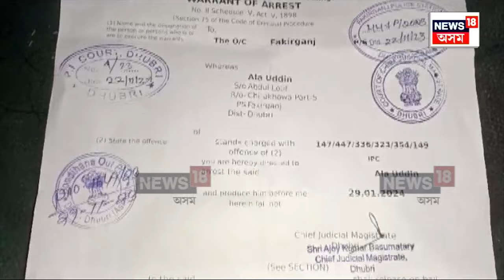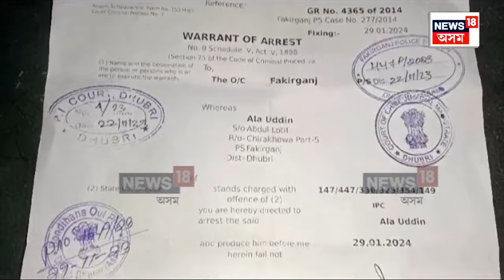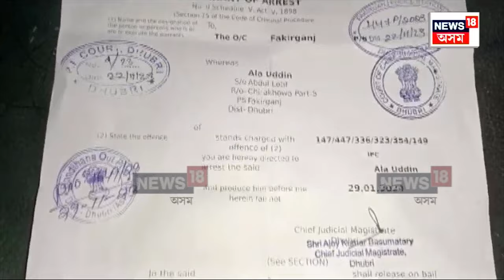Mankachar Crime News | অপৰাধীক গ্ৰেপ্তাৰ কৰিবলৈ যোৱা আৰক্ষীক গণপ্ৰহাৰ | পলাতক আক্ৰমণকাৰী | N18V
লগতে চাওঁক দিনটোৰ বহু গুৰুত্বপূৰ্ণ খবৰ |